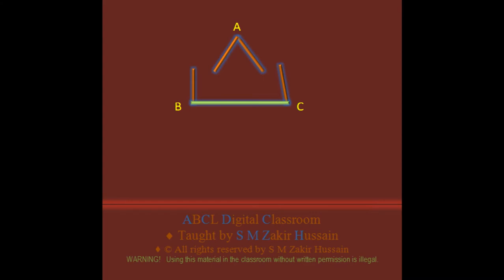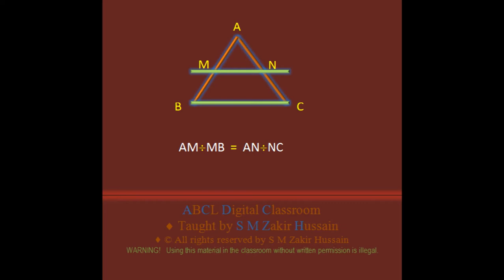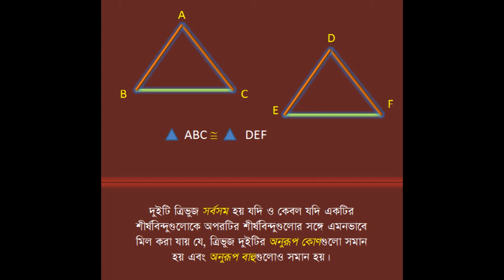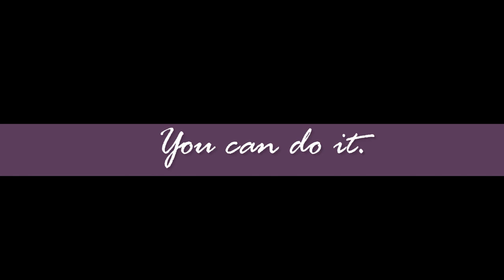Basic Geometry-13 by S M Zakir Hussain